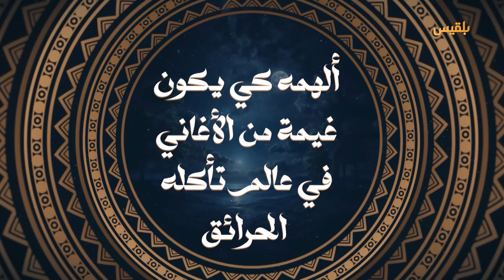في حب الله | إلهي وقد تقرحت العيون من خشيتك بكاء وانتحابا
في_حب_الله | إلهي وقد تقرحت العيون من خشيتك بكاء وانتحابا، دامعة طامعة راجية ثوابا، فلا تجعل طريقها محجوبة ضبابا
كلمات: عمر النهمي